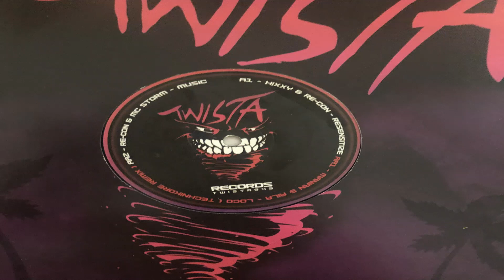Resensitize TWISTA 043 A